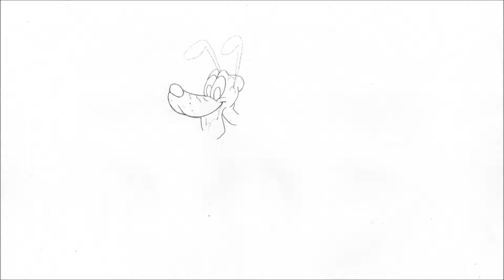Hur man ritar Pluto hunden